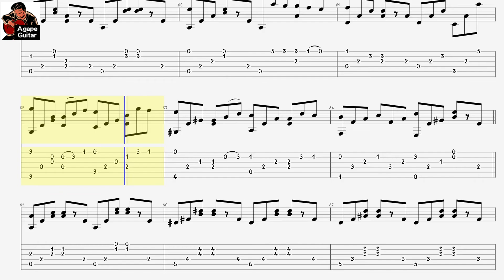[Tab] 𝐘𝐮𝐡𝐤𝐢 𝐊𝐮𝐫𝐚𝐦𝐨𝐭𝐨 - 𝐀 𝐌𝐢𝐫𝐚𝐠𝐞 𝐎𝐧 𝐓𝐡𝐞 𝐖𝐚𝐭𝐞𝐫